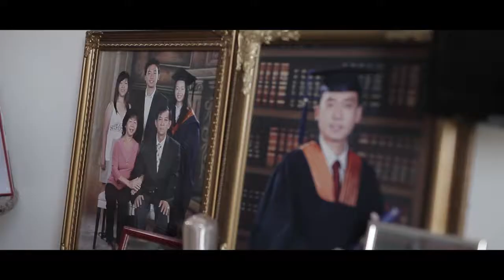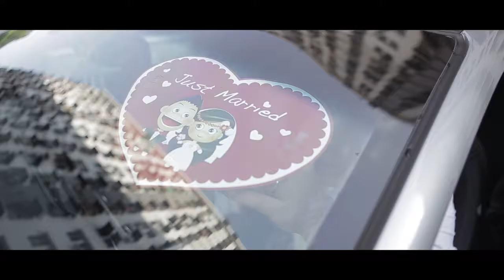Ang Wai Leong & Siew Sin Way Wedding